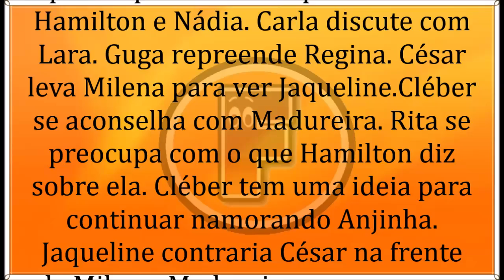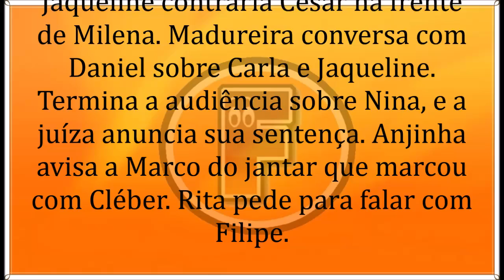🔶 Malhação - Toda Forma de Amar 17/06/19 | Capítulo 45 | 17 de Junho | Segunda-Feira | Resumo